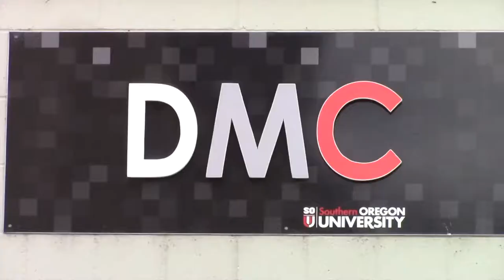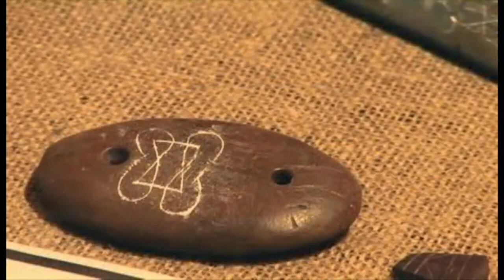RUE Episode 86 Segment 1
Learn about Poverty Point National Historical Monument in this segment of Episode 86 of Ramping Up your English. Visit LetzCreate.org for the entire episode, including the use of Past Progressive Verbs.